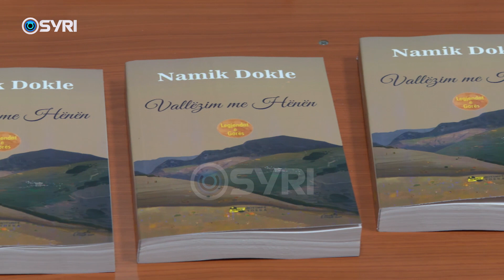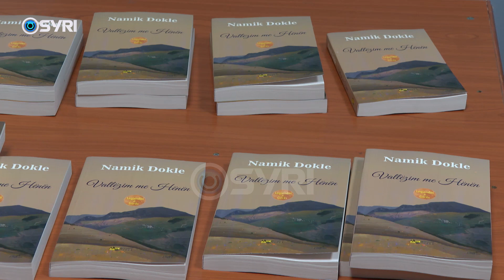Namik Dokle rizgjon legjendat e Gorës, autori sjell botimin 'Vallëzim me hënën'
Namik Dokle sjell për lexuesin shqiptar botimin e fundit të titulluar 'Vallëzim me hënën'. Autori ka për qëllim të rizgjojë legjendat e Gorës, vendlindjes së tij, ndërsa ato mbartin lirizëm të thellë e i dedikohen dashurisë. Përgjatë përurimit në Akademinë e Shkencave ishin të pranishëm edhe figura të politikës.